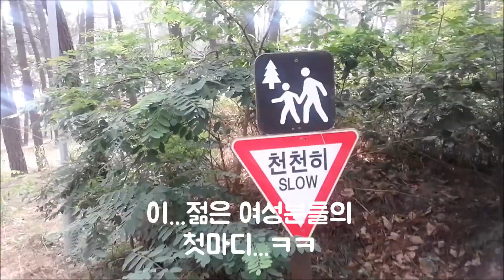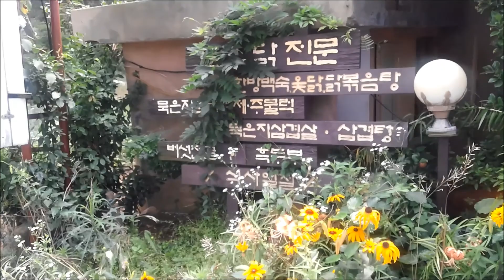2014 동천교회 청년부 착한 수련회 홍보영상!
2014 동천교회 청년부 착한 수련회 홍보영상!